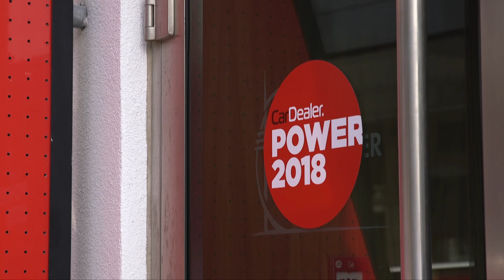Click Dealer Receive Highly Commended Award in Product Innovation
On Friday 29th June, Click Dealer received the Highly Commended award in Product Innovation from Founder of Car Dealer Magazine, James Baggott at the Car Dealer Power Awards 2018 at the Spinnaker tower in Portsmouth.